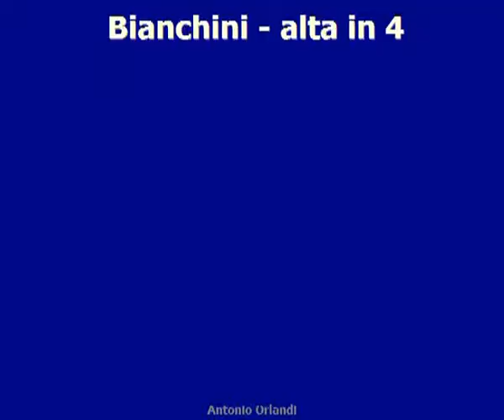Bianchini Highlights 2014-2015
Marika Bianchini
Opposite - Outside Hitter
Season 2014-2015